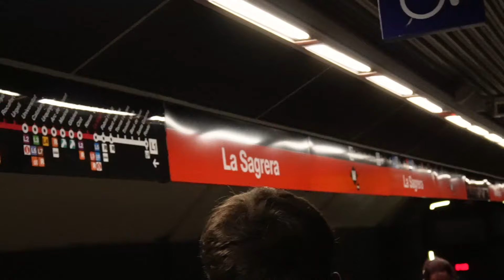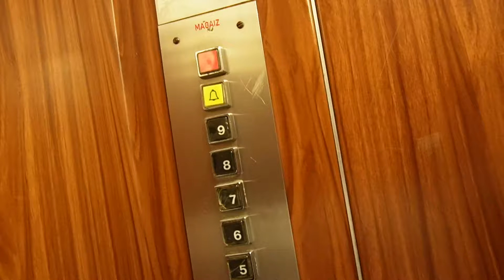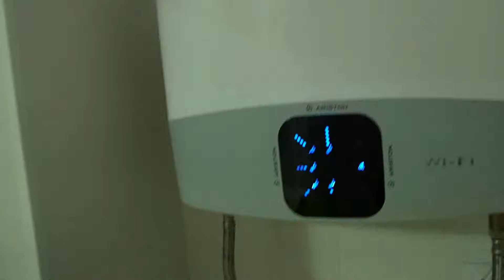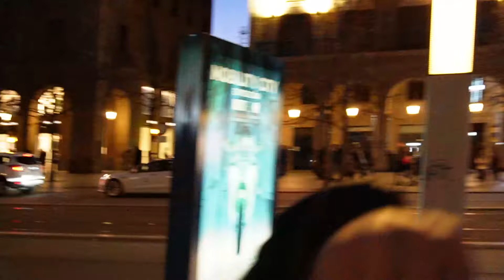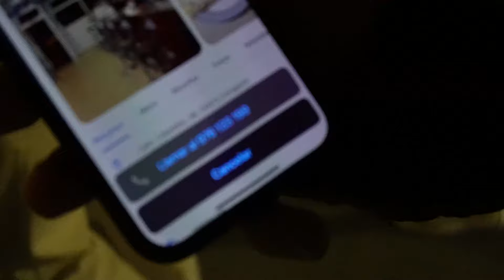⛪VISITAMOS EL PILAR en ZARAGOZA! - MayBall099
[✅En este vídeo viajaremos a Zaragoza con mis colegas, visitaremos algunas zonas de ahí como la Pilarica y para finalizar pediremos el mejor Durum Kebab de Zaragoza (según TikTok). Este vídeo es la parte 1 del viaje]

↓ MIS IDS OFICIALES Y SITIOS DE CONTACTO↓

✔PSN PS4 : YT_MayBall099
✔STEAM: MayBall099

Lα cσpiα dε εstε vidεσ,
sεяα dεnunciαdα.

Vlog,
Zaragoza,
La Pilar,
Pilarica,
Visitando,
Viaje,
Colegas,
Turismo,
Iglesia,
Catedral,
Palacio,
Cibeles,
Mejor,
Durum,
Kebab,
Capital,
Día 1,
Parte 1,
Uno,
Capitulo,